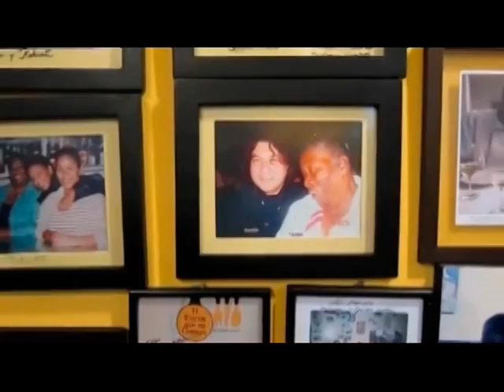HOMENAJE A TERESA IZQUIERDO